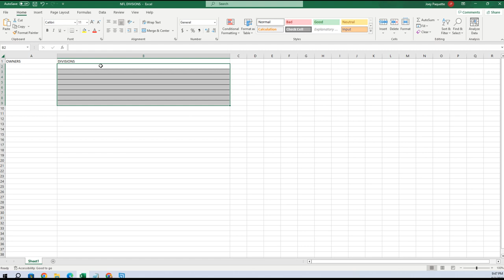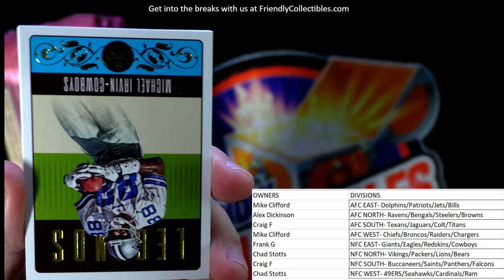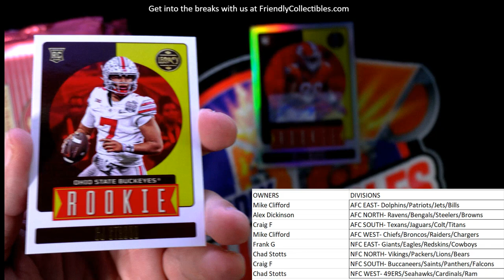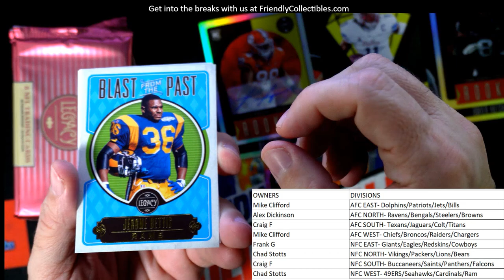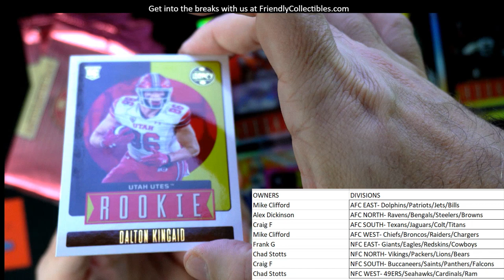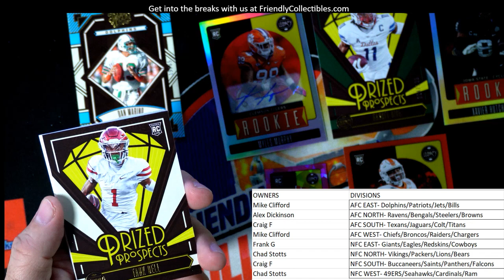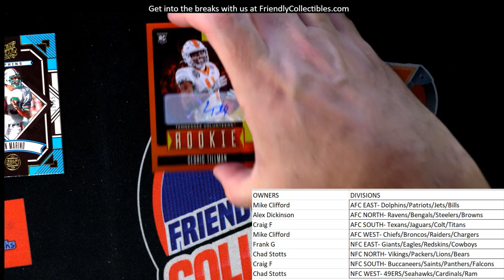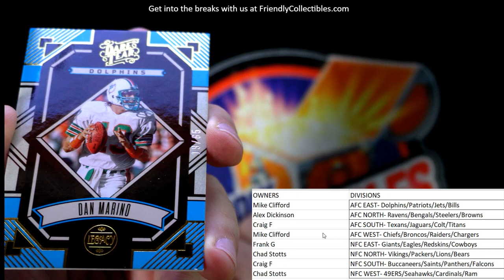2023 PANINI LEGACY FOOTBALL HOBBY BOX ID 23NFLLEGACY102